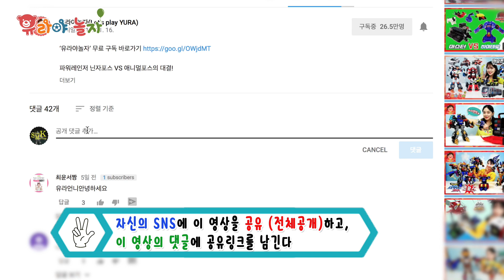울트라맨오브 ☆이벤트☆ 괴수와 친구가 되었어요! DX오브링 DX오브칼리버 DX오브슬래셔 DX오브슬러거랜스 퓨전카드 장난감 [유라]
지난번에 마을을 괴롭히다 쿠레나이유라와 울트라맨들에게 혼쭐이 난 괴수 오보리쿠와 마카타 기억하나요? 오보리쿠와 마카타가 그 이후 밥을 못 먹고 있대요. 그래서 유라가 맛있는 초콜릿을 나눠주고 친구가 되었다는데요.
과연 괴수들은 친구들을 괴롭히지 않겠다는 약속을 지킬 수 있을까요?

[울트라맨 오브 이벤트]
DX오브링, DX오브칼리버, DX오브슬러거랜스, DX오브슬래셔를 16명에게 랜덤으로 보내드립니다~
응모기간 : 12월 10일 (일) ~ 12월 13일 (수)
당첨자발표 : 12월 15일 (금) 유라야놀자 네이버카페와 SNS
응모방법 : 영상을 확인해 주세요~

[관련 채널]